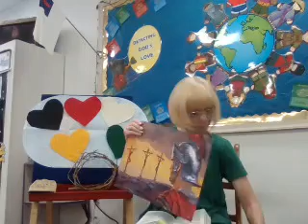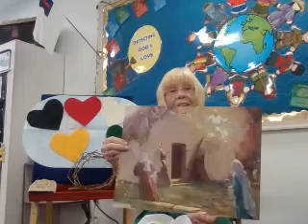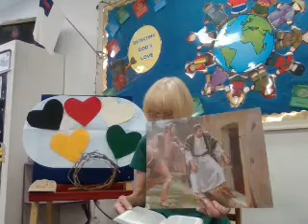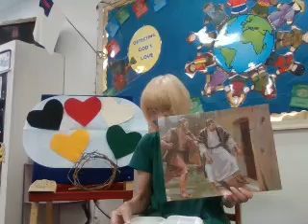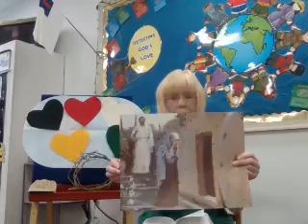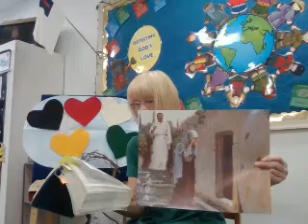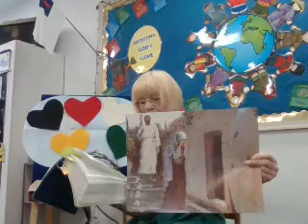Bible lesson for April 16